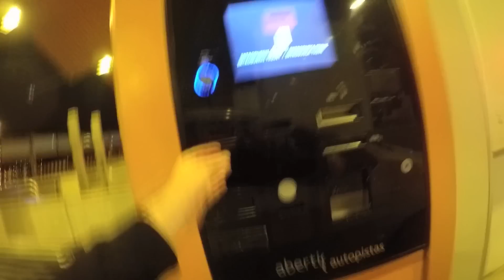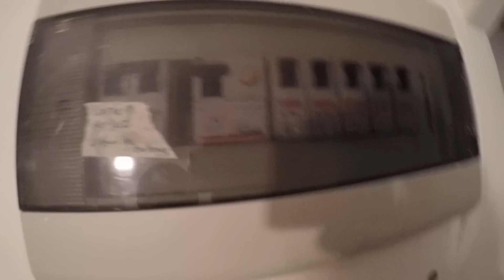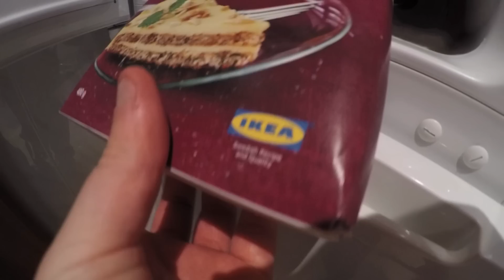Daily Destruction Thous 190 - XD Young Fest - Llegada a BCN y Bromas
Tiparraco, Cesar, Lily, Zorman y yo nos vamos a Barcelona para el XD Young Fest en la Fira. Allí nos dan un apartamento super guapo para pasar los dos días que estaremos allí, donde nos liamos a hacer un par de Bromas ;)